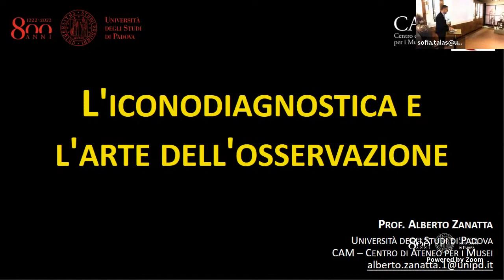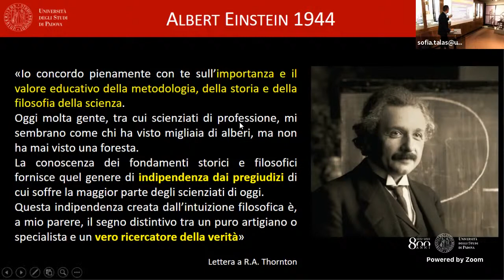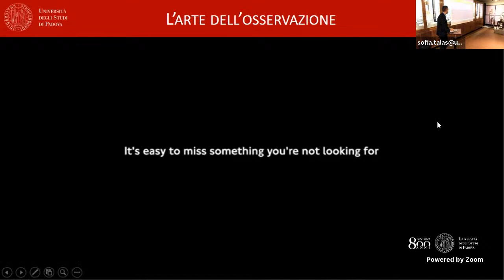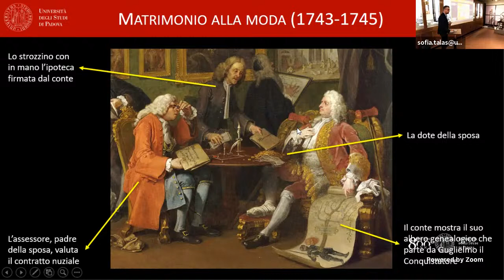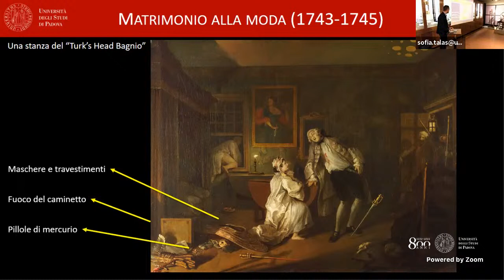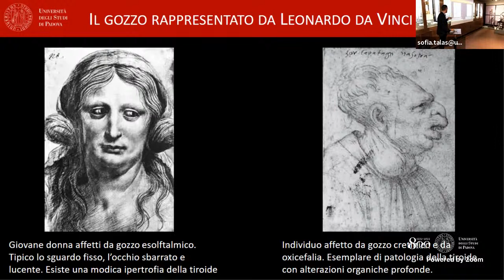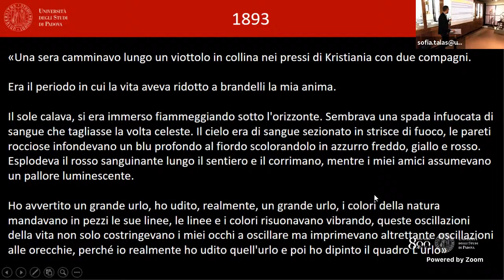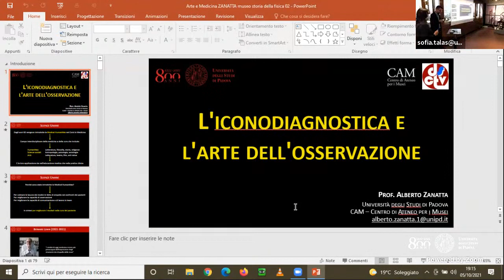Alberto Zanatta: L'iconodiagnostica e l'arte dell'osservazione. I martedì al museo "Giovanni Poleni"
5 OTTOBRE ORE 18:30

ALBERTO ZANATTA  (Museo di Anatomia Patologica, CAM, UNIPD)

L’ICONODIAGNOSTICA E L'ARTE DELL’OSSERVAZIONE

Abstract:
Recenti studi hanno messo in luce un ruolo nuovo dell'arte: quello, cioè, di essere una disciplina utile per il miglioramento delle competenze che sono alla base della professione medica.
George Libman Engel nel 1977 introdusse la definizione di modello Bio-Psicologico-Sociale che pone al centro del processo di cura il paziente (Medicina Patient Centred) e non più la malattia (Medicina Disease Centred), l’arte diventa quindi uno strumento importante che aiuta a sviluppare questo approccio. I percorsi narrativi dell'arte permettono di creare legami nella costruzione del rapporto empatico tra medico e paziente e relazionale con familiari e colleghi, ma diventa anche apprezzabile nel racconto della malattia e della sua prevenzione. L'utilizzo in particolare dell'iconodiagnostica diventa un importante esercizio didattico per il riconoscimento delle patologie.

I martedì sono organizzati in collaborazione con INFN Sezione di Padova.
L'incontro si svolgerà in lingua italiana.

Link per iscriversi (alla voce "Eventi del Museo Giovanni Poleni")
Registrazioni obbligatorie per partecipare in presenza. Nel caso non abbiate ricevuto la mail di conferma controllate la cartella SPAM.
Si ricorda che l'accesso al Museo sarà possibile se muniti di Green Pass in corso di validità.

I MARTEDI' AL MUSEO “GIOVANNI POLENI”
Andare al cuore dei processi scientifici ma non solo… è anche di musica, arte, letteratura, cinema e altro, che si parla nelle serate del Museo “Giovanni Poleni”. Nel piccolo teatro è possibile non solo ascoltare esperti dei vari settori della cultura, ma anche confrontarsi con loro, riflettere e discutere per approfondire tematiche di vario tipo. Gli eventi, occasioni di confronto e discussione, sono aperti a un massimo di 25 persone, ma è possibile seguirli in diretta streaming su YouTube.